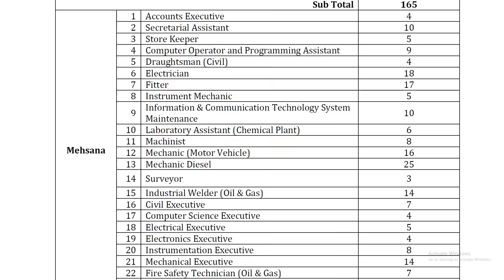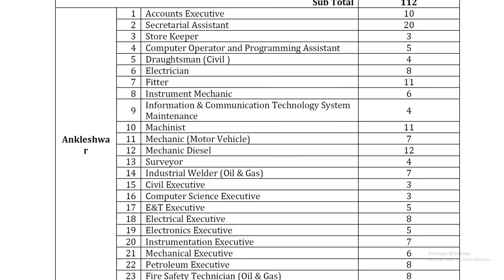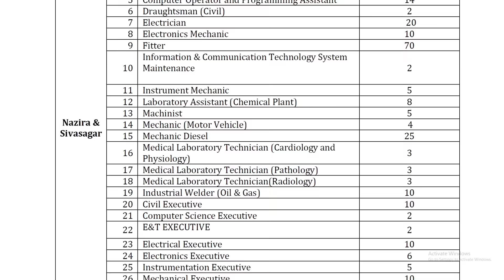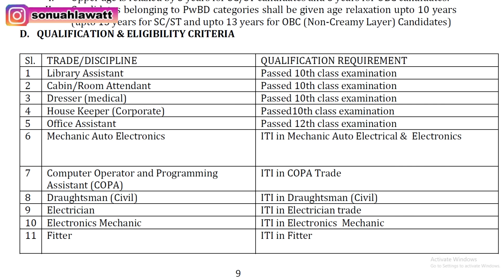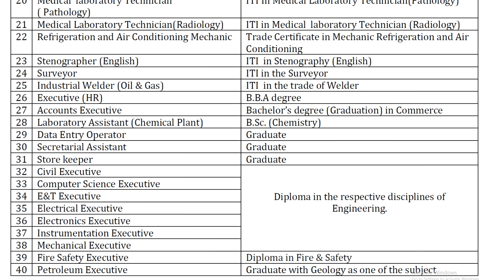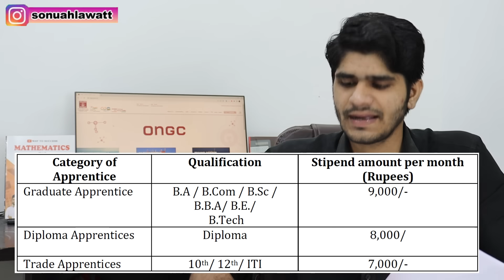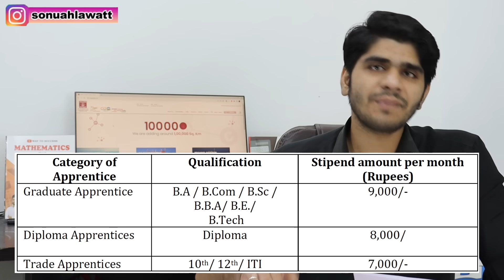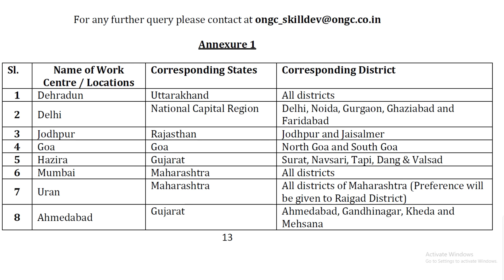ONGC Various Apprentices Posts Vacancy 2023 | No Exam | Full Details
This portal will have the diversion link to the Skill India portal

Candidates have to select the Apprenticeship Opportunities in the top menu. Then select in search column location as per ONGC workcentres and select the respective trade .This will force to login the site with the basic details. Follow the steps given by the portal and complete the registration.

Candidates are therefore advised to furnish the details in the portal carefully and check the same before final submission.

For trades mentioned at Sl No 32 to 40(Para D), candidates have to register on portal of Board of Apprenticeship Training (BOAT) i.e. only. As due approval of BOAT, Govt of India is pending for trades mentioned at Sl no 32 to 40 above( Para D), candidates are advised to regularly visit our website/portal i.e.

for latest information on the subject and notification for further registration/applying for apprentice positions through BOAT portal.

Combo Of (Current Affairs + GK Theory + GK - MCQ) Books In English -

Mathematics (Brief + MCQ) Books Combo Bilingual
Mathematics (Brief) Book Bilingual

GS Combo Book (Theory + Objective) (English)
GS Theory Book
GS Objective Book

GS Theory Book (Hindi)
GS Objective Book (Hindi)